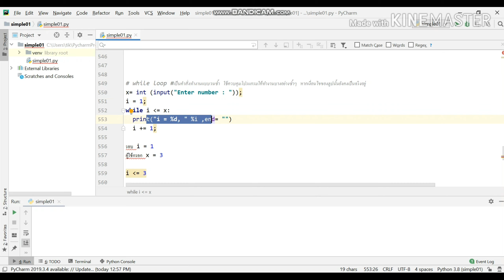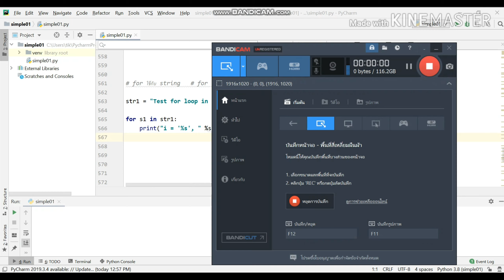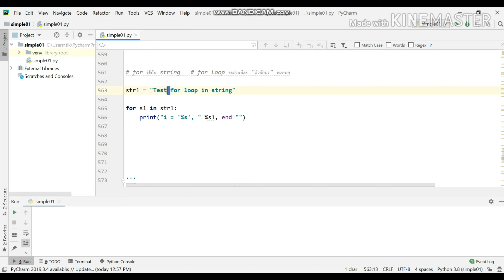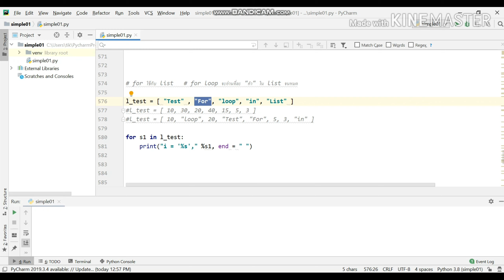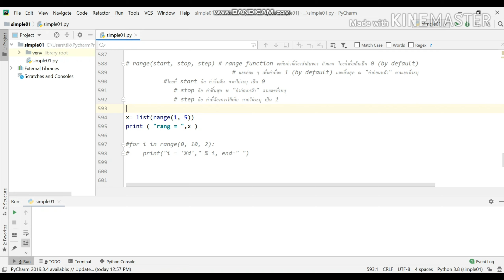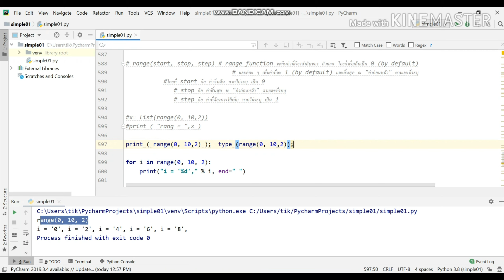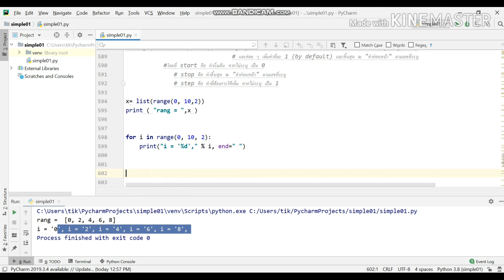สอนไพธอน python 3 เรียนเทคนิค การใช้ while for loop ทำงานซ้ำ string list rang Function คู่มือ Help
สอนไพธอน python 3 เรียนรู้เทคนิค ในการใช้งานภาษา Python
ตอนเทคนิคการใช้ loop while และ for ในการแก้ปัญหา การเขียนโปรแกรมที่มีการทำงานเดิม ๆ ซ้ำ ๆ

ในการเรียน programing ให้ประสบความสำเร็จ แบบผม คือ การเรียนแบบ
ศึกษาและทำความเข้าใจไปพร้อมๆ กับ การนำเอาสาระความรู้ผสมผนวกเข้าไปในเนื้อหาแบบที่ผู้เรียนนั้นไม่ทันได้รู้ตัว จึงทำให้รู้สึกว่า การเขียนโปรแกรมนั้นง่าย
ไม่ซับซ้อนวุ่นวาย อีกทั้งยังสนุกอีกด้วย

เนื้อหาที่แอบสอดแทรกในบทนี้คือ
เทคนิคการประยุกต์ใช้ rang function เพื่อใช้ในการสร้างข้อมูลแบบเรียงลำดับเพื่อใช้เป็นต้วแปร